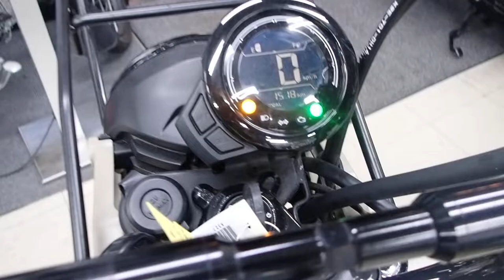CT125 ハンターカブ 2020年 中古車 バイクショップ名：セラビィ